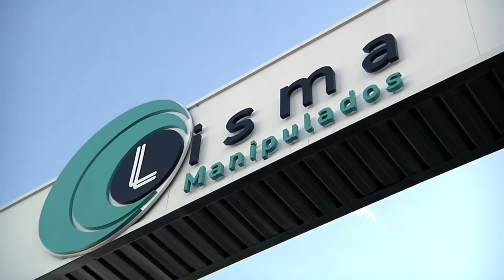Video Manipulados Lisma HD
Video Industrial sobre el proceso industrial de una fábrica de manipulados de papel en Toledo